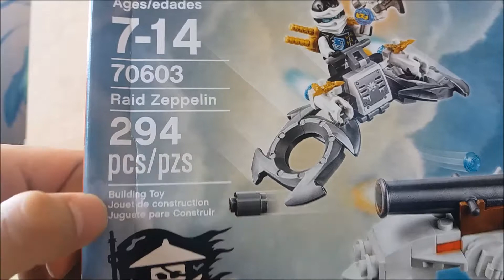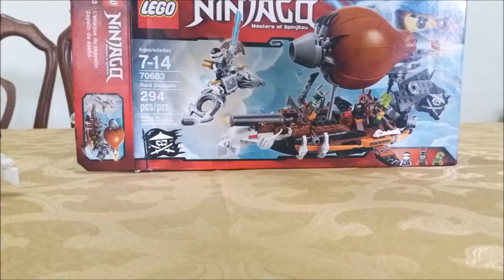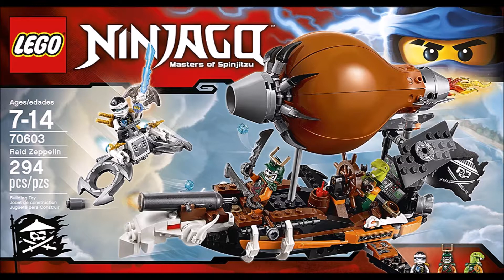LEGO Ninjago 70603 Raid Zeppelin/stop motion set review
LEGO NINJAGO RAID ZEPPELIN